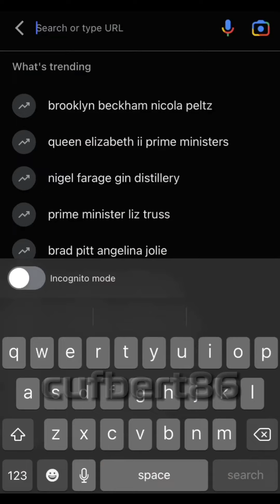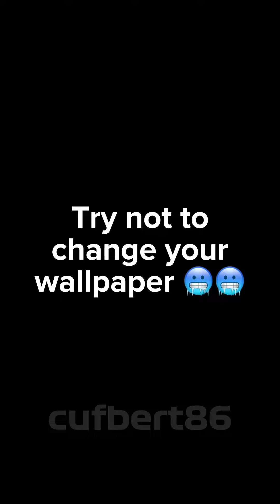5 MORE MINUTES OF CUFBERT86 SHORTS!!!!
Thanks for all the support on the channel recently!!

To think we passed 1k almost a month ago is insane and I mean it!!

Join me on my journey through the milestones by subscribing and letting m know your opinion on my content and what you want to see more/less of as it generally really helps me!!!